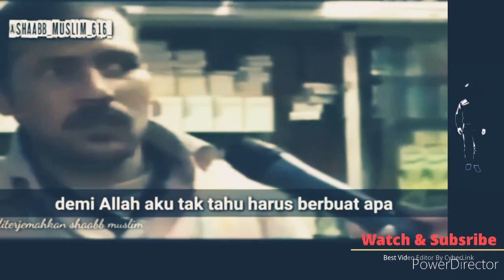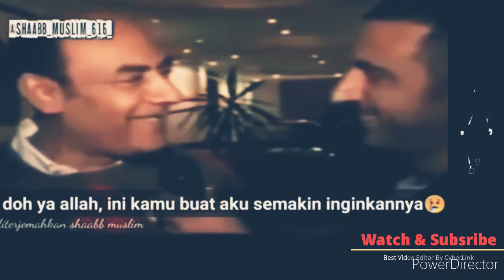Reaksi seseorang ketika bertemu dengan Rasullulah Saw | mereka ingin mengatakan apa kepada nabi